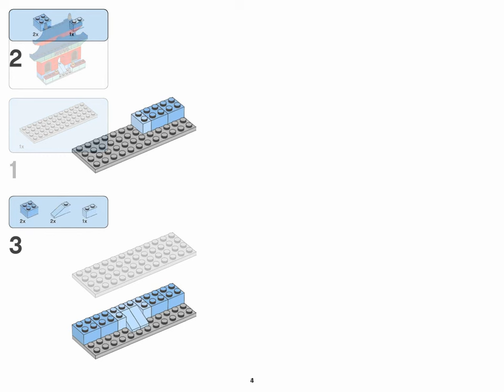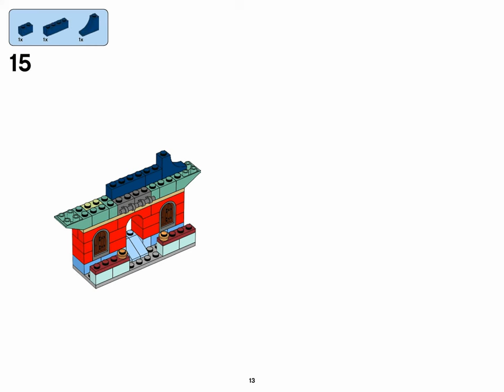Chinese house (how to build) | LEGO CLASSIC 10702